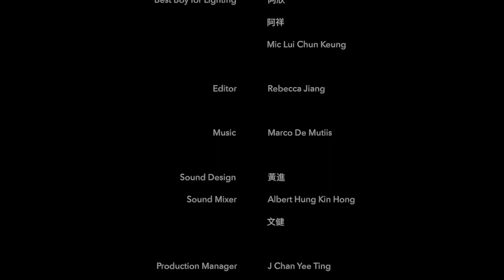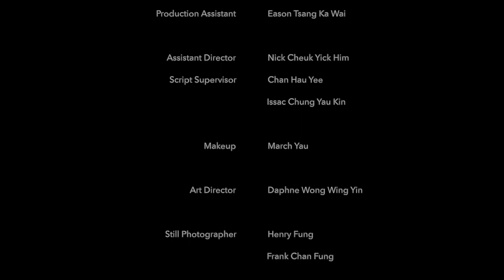Happy Valentine- A Short Film by Rebecca Jiang (ENG/CHI SUBTITLES)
A young French woman visits her boyfriend on Valentine's Day. She doesn't realize that her simple act of bringing him flowers will reveal to her one of the kindest and most selfless gestures on this day of love.